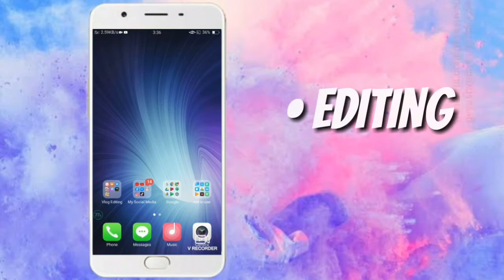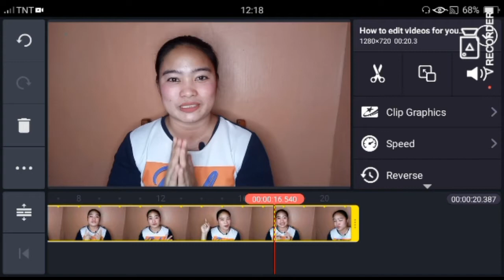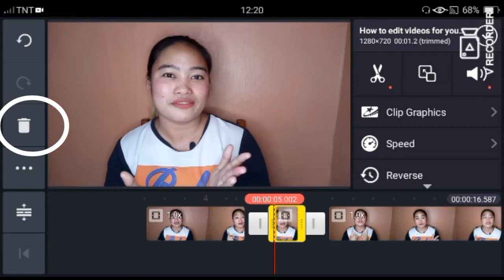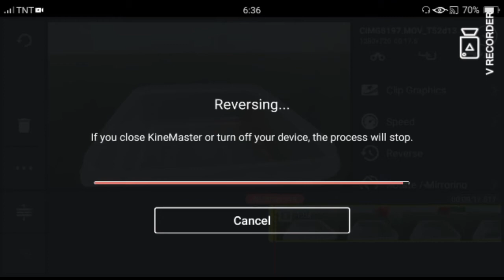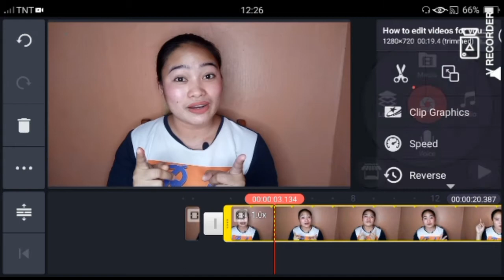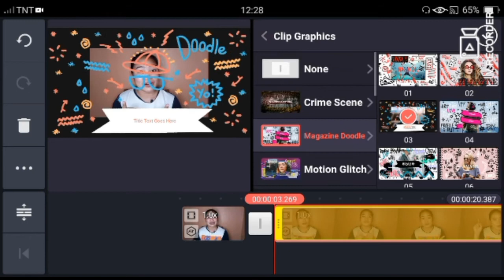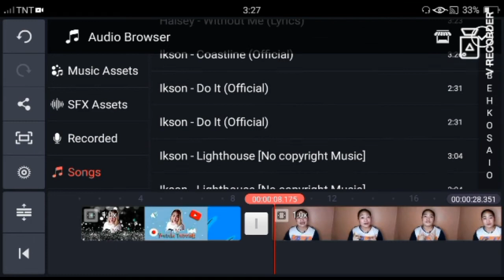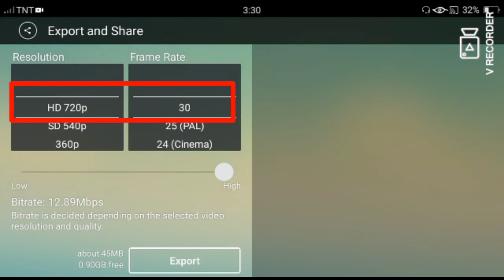how to edit videos using kinemaster step by step tutorial || EJAM vlogs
types of editing

trimming                                                02:46 - 06:59
timelapse.                                              07:01- 08:42
reverse.                                                  08:44 - 10:08
pan & zoom.                                         10:10 - 11:49
video effects                                         11:51 - 14:20
video / photo layer                               14:22 -15:42
background music / sound effects   15:44 - 17:31
transition effect.                                   17:32 - 18:37
resolution and frame rate.                   18:40 - 19:02

Our content is all about YOUTUBE TUTORIALS , Foods , Unboxing and Reviews at Lifestyle.😊

kung may gusto ka e sugguest na pwedi kung gawin just let me know, paki comment nalang po para ma notice ko. thank you

stay safe everone.
lab u ol💋

-EJAM

how to edit youtube vlog
how i edit youtube video
how i edit vlog
paano mag eidt ng vlog